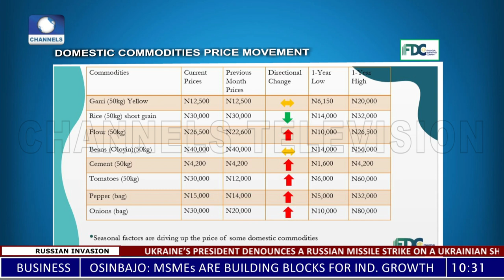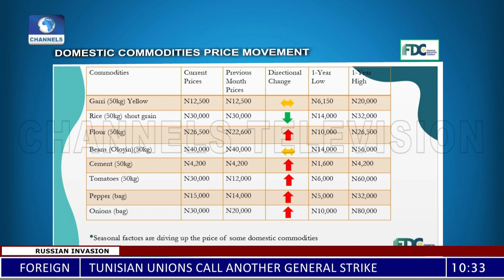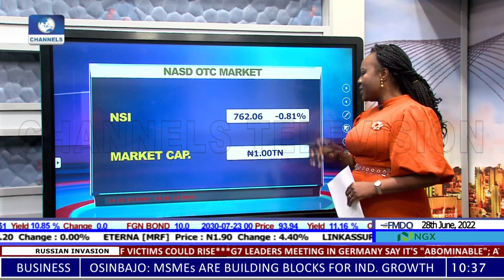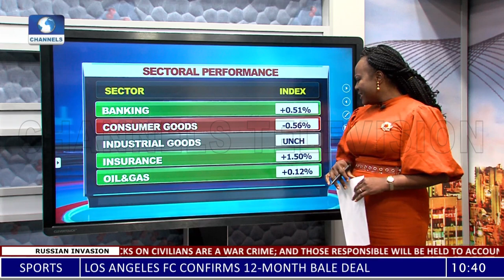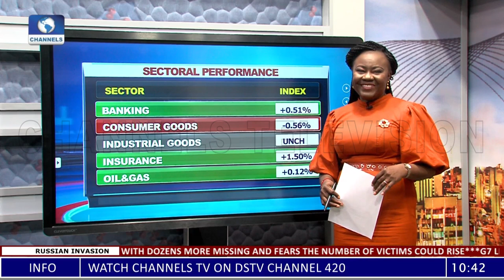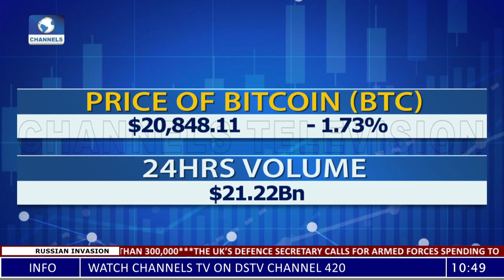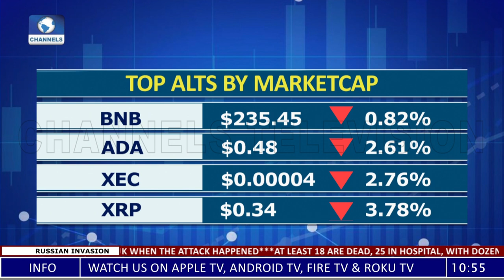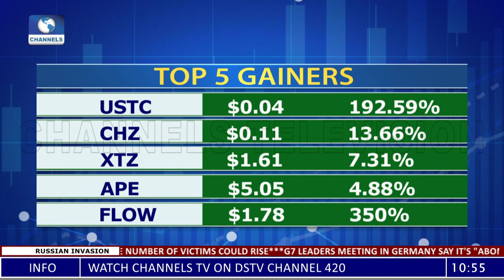Pensioners Investment Tips, Commodities Market Update, Crypto Market +More |Business Morning